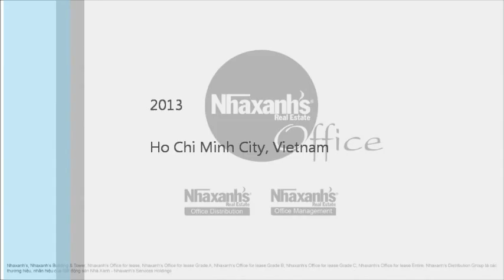Cho thuê văn phòng dùng chung tại đường Tôn Thất Đạm, Quận 1, Tp.Hồ Chí Minh